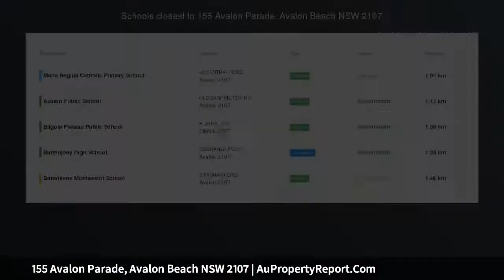155 Avalon Parade, Avalon Beach NSW 2107 | AuPropertyReport.Com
155 Avalon Parade, Avalon Beach NSW 2107
Property Type: house
Bedrooms: 4
Bathrooms: 4
Car Space: 2
The essence of beachside living